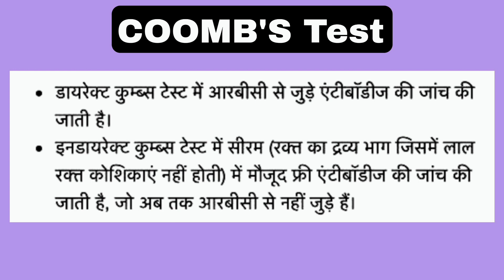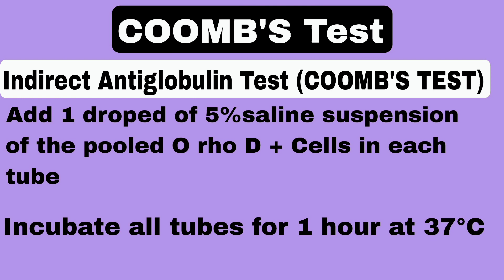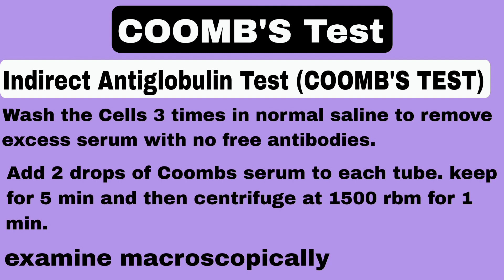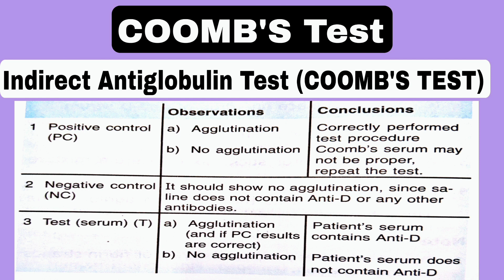COOMB'S Test | Antiglobulin Test | Indirect antiglobulin Test | in hindi | ph patho hub | Dmlt, Bmlt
PH patho Hub
Mlt, Bmlt, Bsc. Mlt, msc. Mlt pg. Mlt
Welcome to PH patoh in this channel we are study about all paramedical syllabus like MLT Bmlt and DMLT.

Dmlt classes, Syllabus, notes, Hematoligy, Biochemical, Biochemistry, clinical pathology, Blood banking, microbilogy, Paracytology, bacteriology, virology, Histology, cytoligy, Serology video